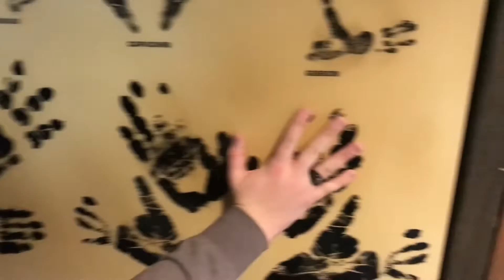VLOG HYPE at the Zoo